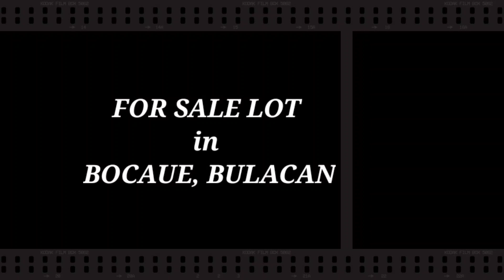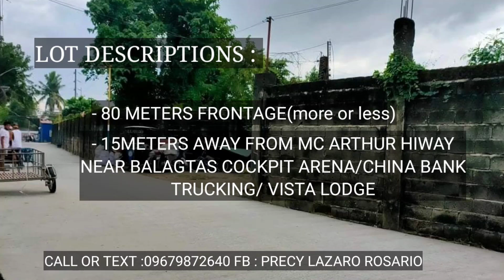#16-A99 LOT FOR SALE NEAR PHILIPPINE ARENA | SAN JUAN BALAGTAS BULACAN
1.)
📍1.3 HECTARES TOTAL LOT AREA
📍LOCATED AT BRGY. BOLACAN, BOCAUE, BULACAN
📍ALONG NLEX SOUTH BOUND TO MANILA

DESCRIPTION :

- 200 METERS FRONTAGE
- WITH SERVICE ROAD 50 METERS AWAY FROM EXIT PHILIPPINE ARENA NLEX TOLLGATE EXIT/ ENTRANCE INTERCHANGE / NEW IGULOT BYPASS ROAD / NEW JJV HOSPITAL / MUNICIPAL HALL OF BOCAUE
- CLEAN TITLE
- 3 OWNER
- AGRILAND
- GOOD FOR GAS STATION / WAREHOUSE / SHOWROOM FOR CARS AND TRUCK

📍📍 PRICE : 17K PER SQM

2.)

📍 4,442 SQM TOTAL LOT AREA
📍 LOCATED AT SAN JUAN BALAGTAS, BULACAN

DESCRIPTION :

- 80 METERS FRONTAGE (more or less)
- 15 METERS AWAY FROM MC ARTHUR HIWAY NEAR BALAGTAS COCKPIT ARENA / CHINA BANK / TRUCKING / VISTA LODGE
- MAY BAKOD ANG BUONG PROPERTY
- MAY KATABING TRUCKING GARAGE

📍📍 PRICE : 8K PER SQM (asking)